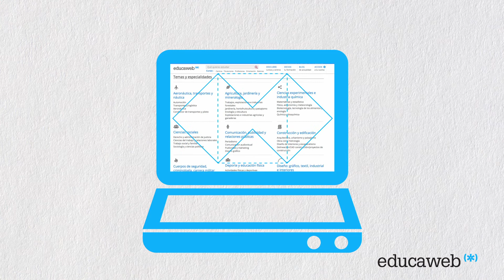Educaweb - Orientadores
Educaweb.com es el portal de orientación académica y profesional líder en España. Ofrecemos servicios de orientación a personas, instituciones y centros educativos des de 1998. Disponemos de un buscador de cursos y herramientas y contenido spara ayudar a decidir a persona que en cualquier momento de su vida académica y profesional necesitan formarse.